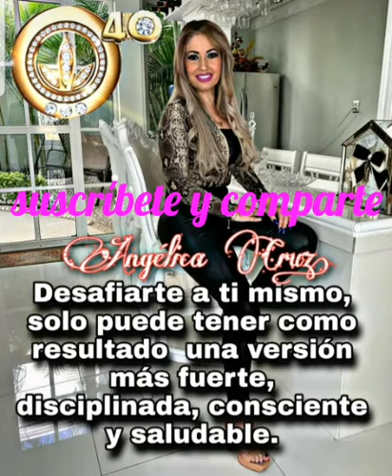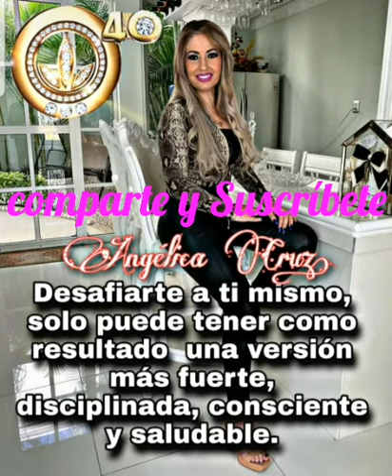AngelicaCruz40k " No Vayas Detrás Del Dinero, Ve Detrás De Tu Sueño"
fuente : Angélica Cruz